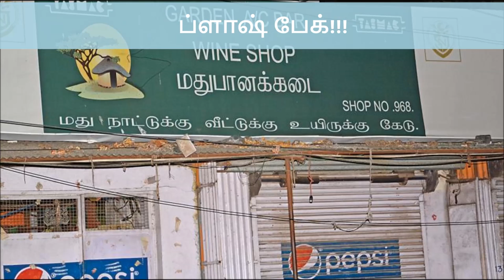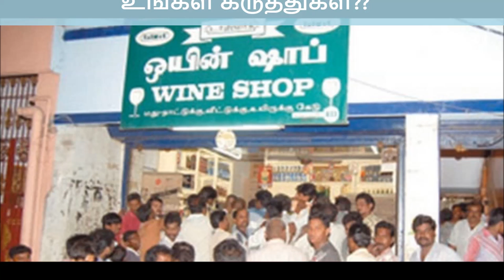குடியை நிறுத்த முடியாதா?| Tamil motivational video | Vaanga pesalam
3400 டாஸ்மாக்  கடைகள் மூடல். குடிமகன்கள் அதிர்ச்சி| 3400 Tasmac bar shops closed. Citizens in shock!

3400 டாஸ்மாக்  கடைகள் மூடல்.  குடியை நிறுத்த  முடியுமா? | 3400 Tasmac bar shops closed.

Please check out the video and share your thoughts.